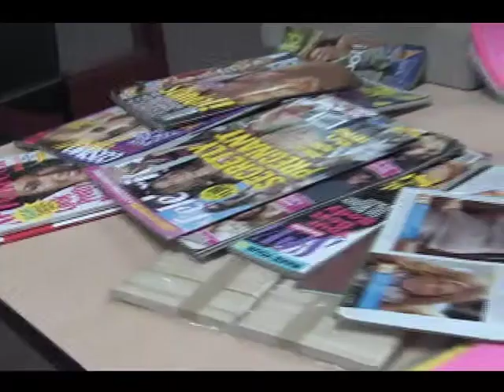Camp C.A.Y.A. vision board seminar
Help teenage girls vision their dreams using dream boards